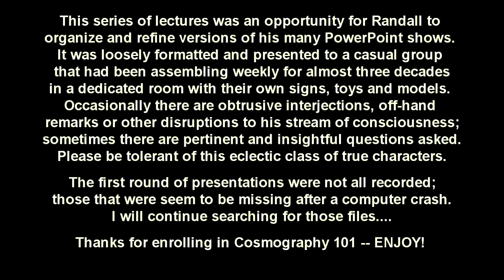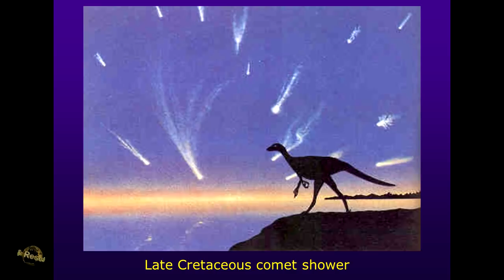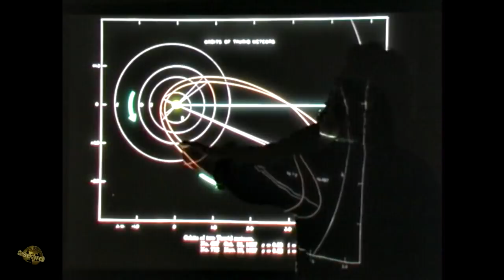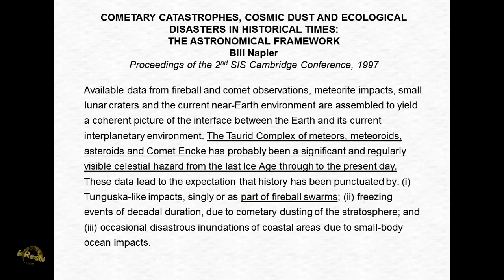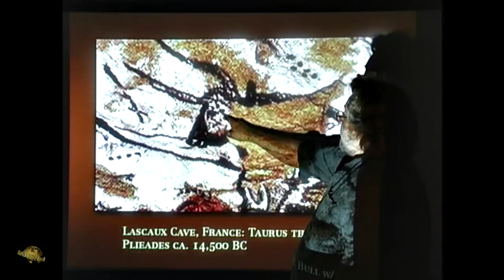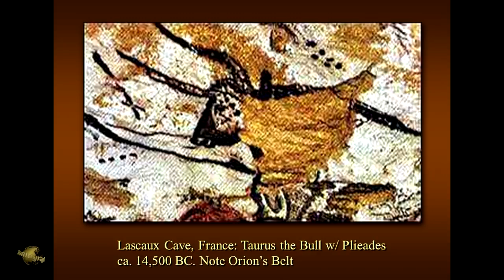"Common Fireball Accounts / Caves" Cosmography101 Class 13.2.1 w/ Randall Carlson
Cosmography101 Class 13 segment 2 excerpt: "Tunguska, Taurid Stream, Ancient Knowledge and Comet Symbolism" (January 2, 2008) Overview notes/topics for all of part 2:

Swarms of Tunguskas don’t leave craters
Object may have been smaller, thus more common
Leonids radiant near Regulus
Draconids coincide with historical American fires
Commonalities of eyewitness accounts of fireballs
Taurid meteor stream orbits and their interactions with Earth
Speed thru slides/quotes re: Taurid complex and from “Cosmic Winter”
Taurus/Bull Lascaux Cave paintings commemorate event
Caves used as refuge
Advanced global civilization?
Ancient systems of knowledge common/shared world-wide
5kya impact reduced human population by 80%
Table: “Probable Debris from the Giant Progenitor Comet”
Lessons in cosmic consciousness
“Warning shots across the bow of Spaceship Earth”
Speed thru slide/quotes from “Cosmic Winter”
Zeus hurling “Thunderbolts”
Buddha with Djorje and bell symbolism
Seismic waves and the Moon
Ancient symbolism associated with comets: Dragons, swords, torches, brooms
Scrolling effect as object “zips” thru atmosphere
Chinese textbook of cometary forms
Type with rotating jets resembling swastika
Meteorites used in ritual/ceremony
Effects on weather and earthquakes?

remarks or other disruptions to his stream of consciousness.
Please be tolerant of this eclectic class of true characters.

The first round of presentations were not all recorded;
those that were seem to be missing after a 2010 computer crash.
I will continue searching for those early files.